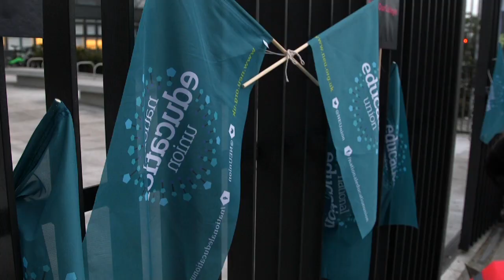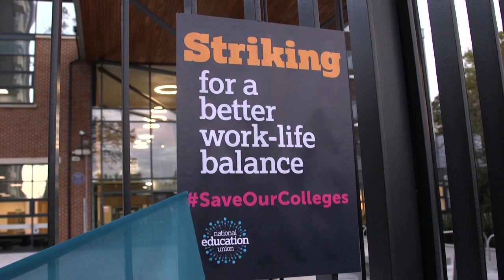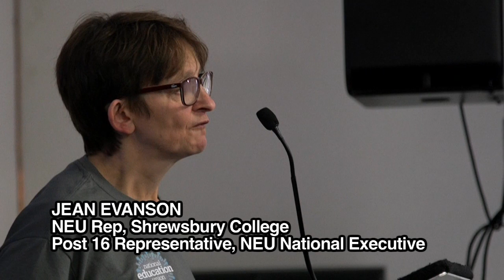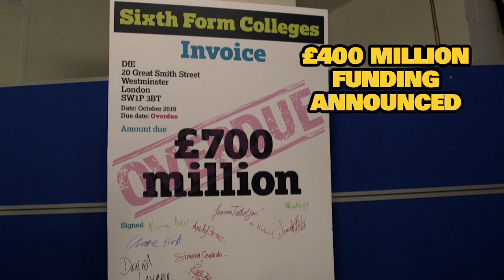Sixtth Form Colleges strike for more funding and pay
Sixth form college funding has been cut by 26% since 2010, leaving teachers and students in a desperate situation, struggling with more and more resources being cut. To add insult to injury, teachers are only being offered a 1% pay rise after enduring a 15% pay cut in real terms since 2010. Now 25 colleges have managed to beat the anti-trade union laws ridiculously high ballot thresholds and are out on strike, with more set to follow. Next strike dates: November 5 and 20.